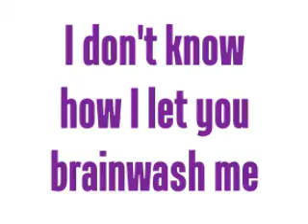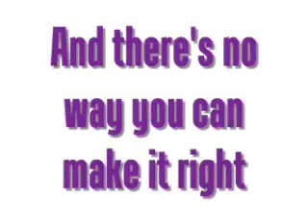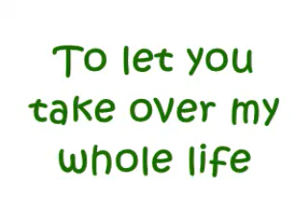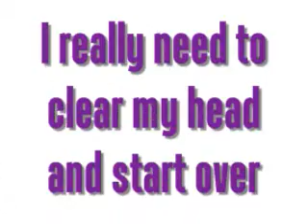Jimmy Burney Feat. RaVaughn Brown - Brainwashed w/Lyrics